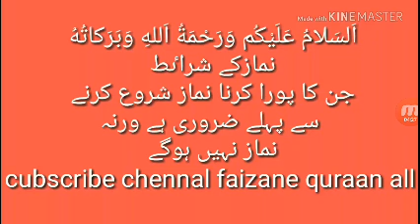Namaz ki sharten Gulam murtaza ali by faizane khawaja o Raza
Aur is video ko bhi dekhen
Topic fatiha ka asan tariqa
namaz ke ahkam, namaz ke masail, namaz ke faraiz, namaz ke faide, namaz ki karamat, namaz ki ahmiyat, namaz ki barkat